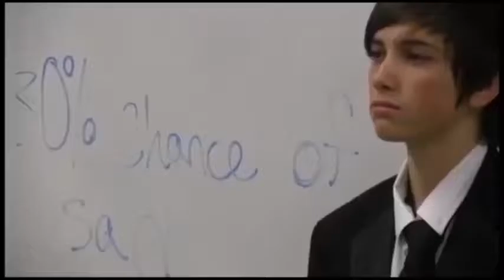chance channel trailer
chance tv